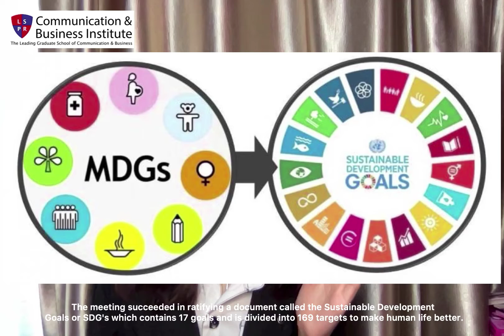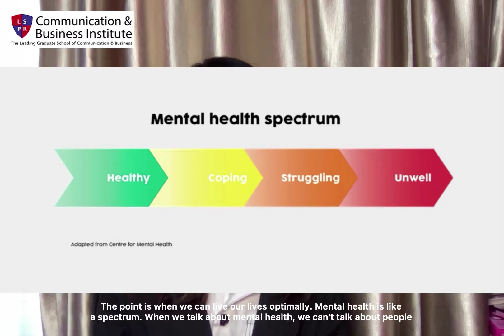MID TEST - Jessyca Immanuella - PR 23-2 SP - Lecture (Dosen) : Charles Bonar Sprayt - 2021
Hello everyone! I am Jessyca Immanuella from LSPR Communication and Business Institute under the supervision of Mr. Charles Bonar Strait as my mentor and my lecture. Today I am going to talk to you about a problem that are currently being discussed everywhere namely Good Health and Well-Being in Sustainable Development Goals (SDG’s) number 3 focused on mental health. Enjoy the video and happy watching.